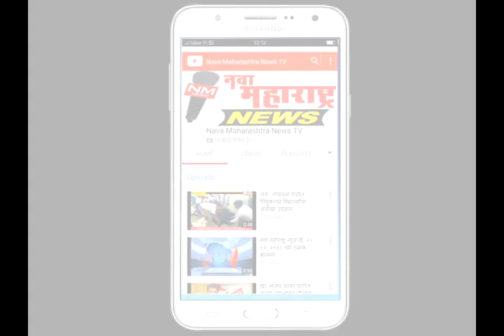सांगली :प्रभाग १६ भाजपच्या उमेदवारांचा प्रचार शुभारंभ :नवा महाराष्ट्र न्युज